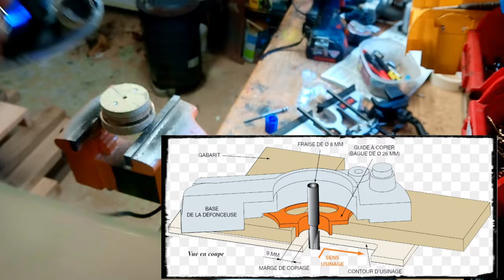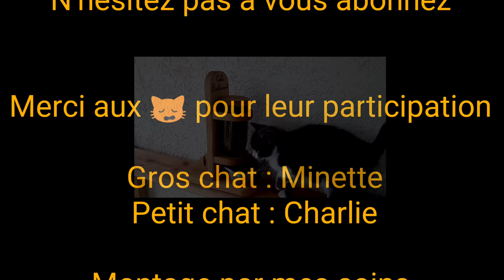Bricole Distributeur croquettes de luxe chats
Fabrication d'un distributeur de croquettes pour chats. En bois avec une bouteille

⬇⬇⬇ Plans du meuble 0.50€ ⬇⬇⬇  (Gratuits pendant 8 jours pour les abonnés)

Soutenir la Chaîne, regarder une pub ou offrir un café : c'est